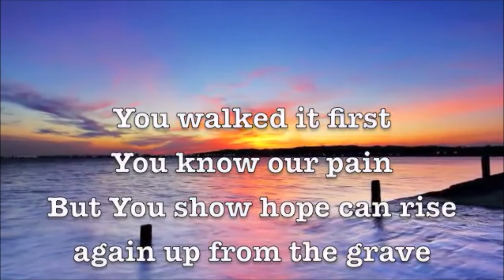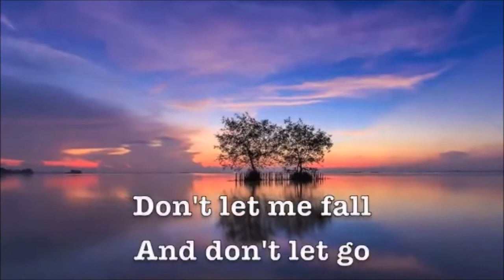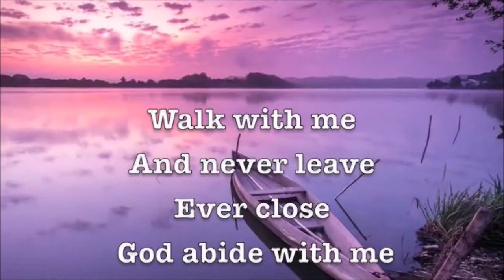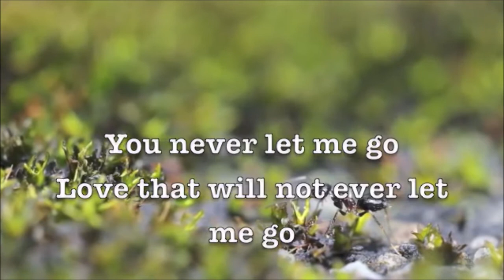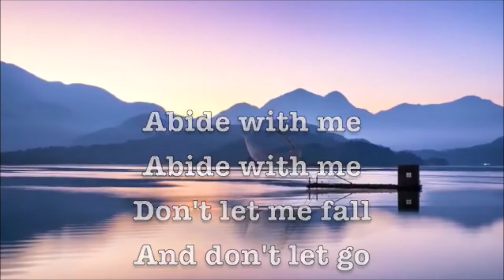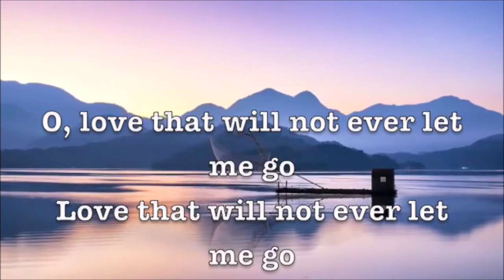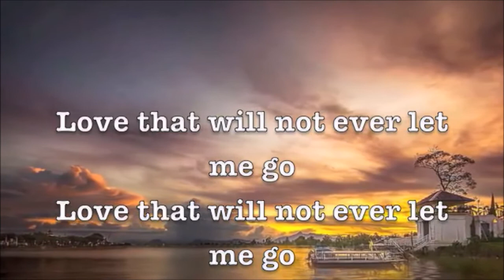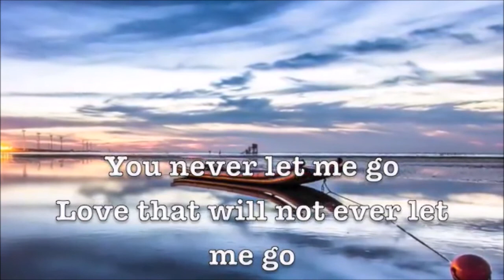Evening Prayers Stamford Circuit Monday 10th Oct Phil Jones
Mon 10th October
Treasures Old and New: Parables of the Kingdom
An Enemy Did This – The Wheat and Tares – Matthew 13: 24-30, 36-43
Music/Videos used: